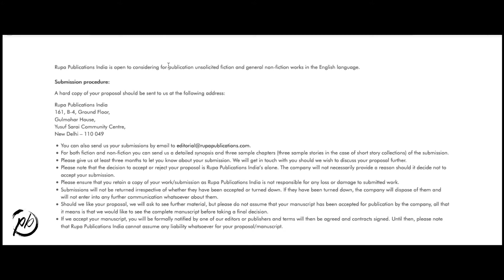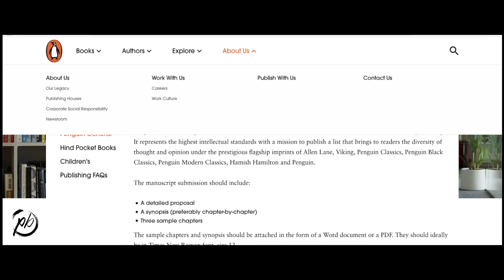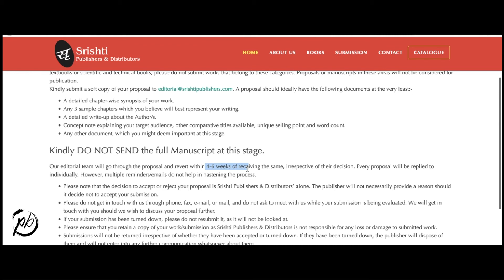Detailed Explanation about Traditional Publishing | Traditional Publishing Houses In India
Buy my Books Here :

Love Can Happen Multiple Times

A Lover Letter Which Remained Unanswered

The Most Underrated Department Human Resource